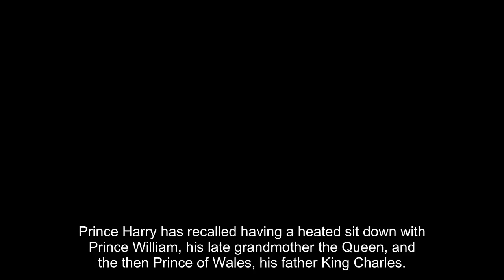Prince Harry still holds 'anger & frustration' over explosive family meeting with William